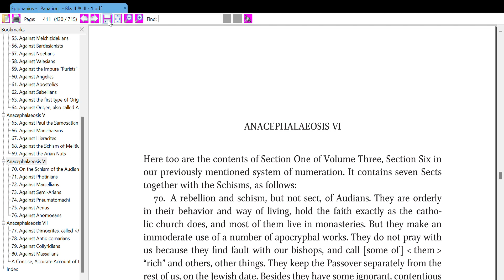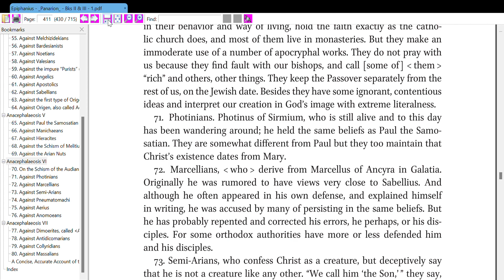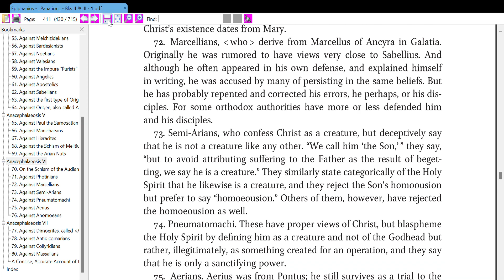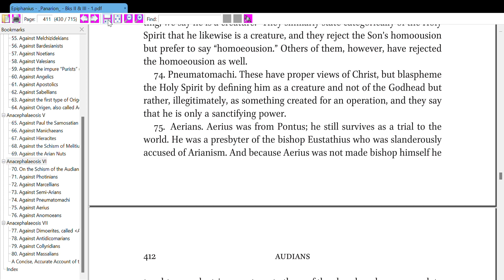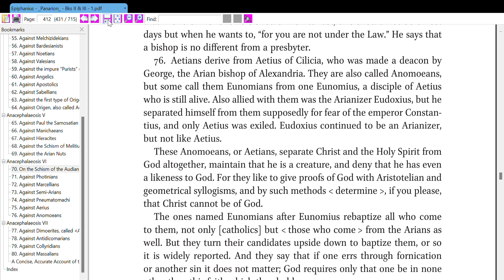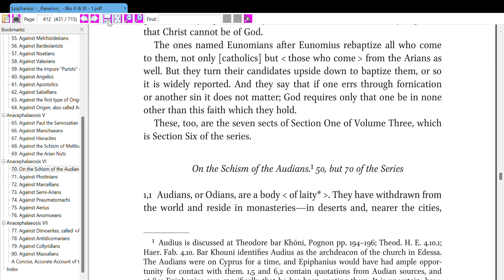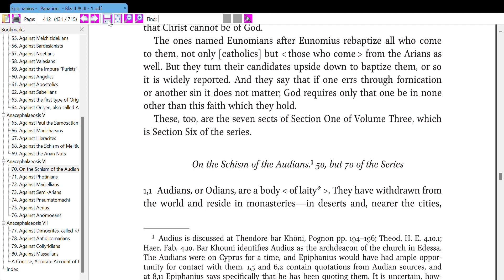Epiphanius of Salamis and Frank Williams : Panarion Book 2 and 3. (Anacephalaeosis VI)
William, F. 2009. The Panarion of Epiphanius of Salamis Book 2 and 3 (Sect 1-80). Leiden-Boston: Brill

Anacephalaeosis VI